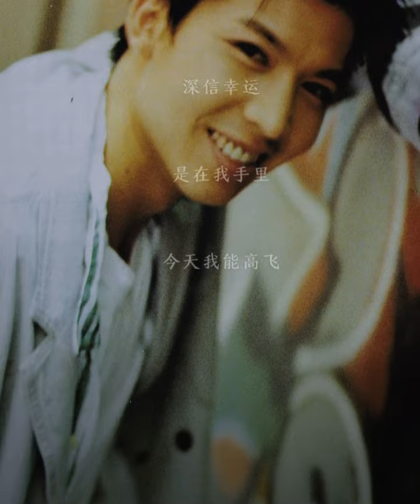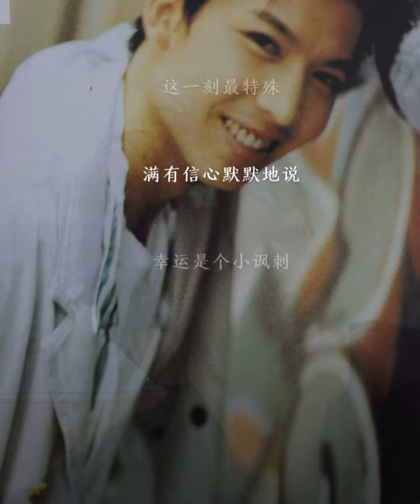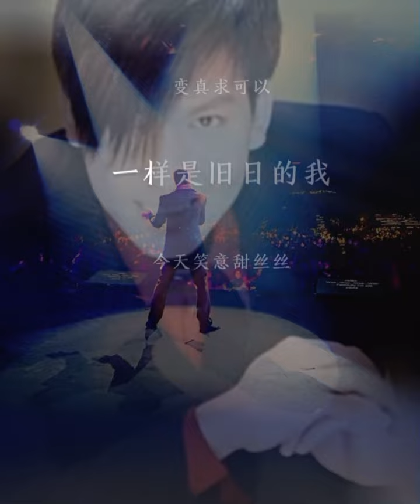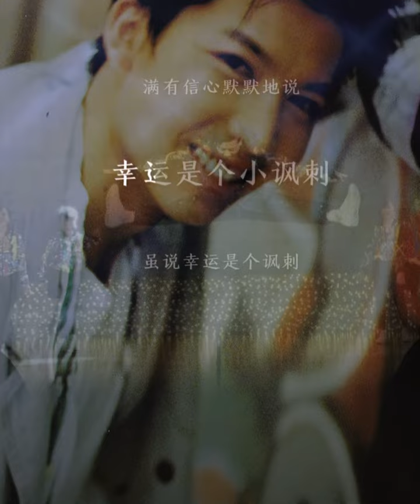幸運是我 live by Coby Tom Conrad 譚日康（鄭秀文版）粵語歌詞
鄭秀文

幸運是我

作詞：鄭國江
作曲：顧嘉輝

深信幸運是在我手裡　今天我能高飛
只想你也替我開心　感覺樣樣都得意

*一樣是舊日的我　今天笑意甜絲絲
聲音裡也帶一點光彩　感覺是特別的美

曾嘗遍失意時　卻找到快樂匙
那裡會知　就是自己　原來是個幸運兒

誰人亦有得意時　這一刻最特殊
滿有信心　默默地說　幸運是個小諷刺

雖說幸運是個諷刺　它使我能高飛
它可帶予我一絲驚喜　可以實現我心志

夢變真　夢變真　求可以 #

Repeat * #